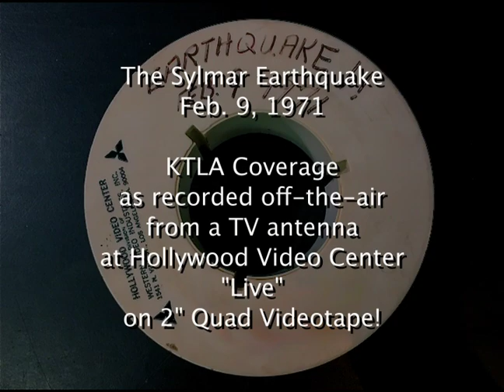KTLA 1971 Sylmar Earthquake Coverage Segment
It's been 50 years since the Sylmar Earthquake occurred. The date was February 9, 1971.

An engineer at Hollywood Video Center went into work that morning and recorded a short segment on one of their production two-inch Quad videotape recorders, taking a feed from KTLA channel 5 (via a TV antenna/tuner).

Technical notes: The channel 5 "Telecopter" was equipped with a Norelco PCP-70 color camera, enabling it to microwave back live color pictures. At that time, no other LA TV station had that capability! Also noteworthy is that there were no frame synchronizers then. The matte camera was genlocked to the incoming Telecopter microwave signal. The switching from the Telecopter to studio cameras was a "hot switch". Here is a portion from that videotape!